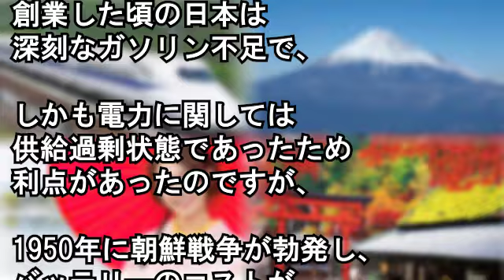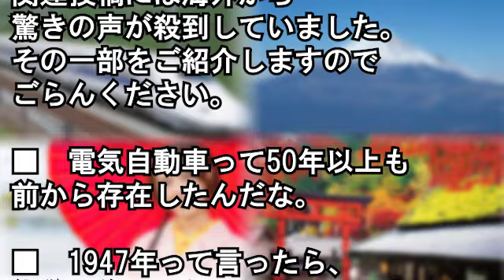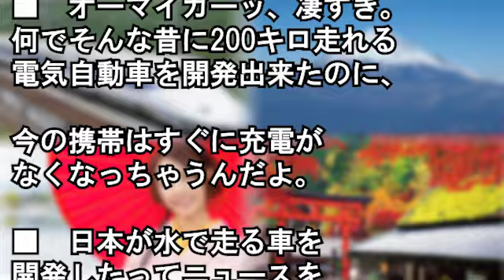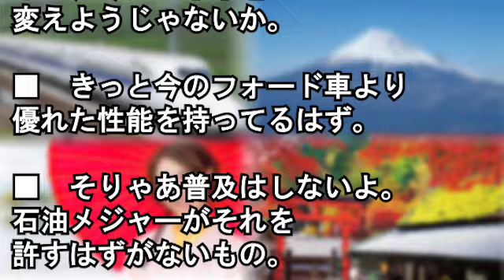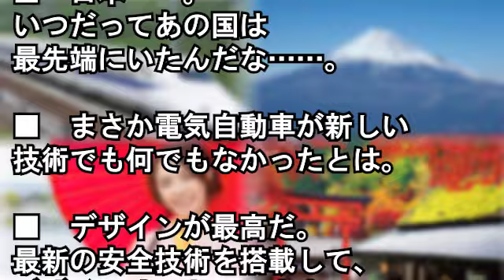【海外の反応】「こんな国に勝てる訳ない」 終戦直後に日本が量産した電気自動車に外国人が驚愕【Wonderful !大好き 日本!】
海外から感謝が止まらない「俺の国とは大違いだ！」日本の警察官が取った行動に海外から称賛の声【海外の反応】

フードコートに新規オープンしたカレー屋⇒お客いなくて店員(´・ω・`)⇒食べてみたら不思議な現象が、、【外国人の和む話】

【海外の反応】外国人「アメリカの支配下or中国の支配下、みんなはどっちが良いと思う？」日本『それは当然…』世界『え！？マジで！？』

京都下賀茂神社で夏の蒸し暑い日に行事に参加したら⇒初老の外国人男性が1人で（*・▽・）♪【外国人の和む話】